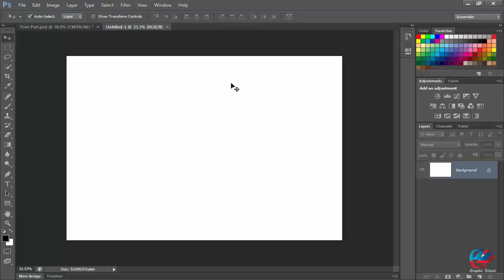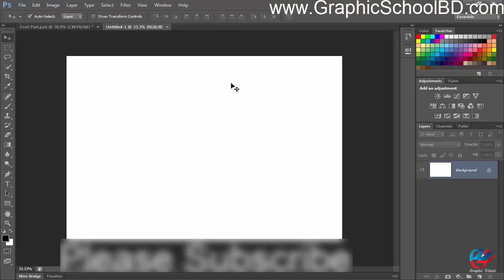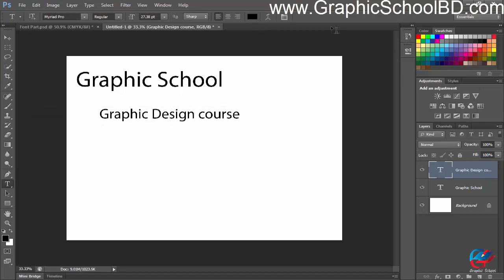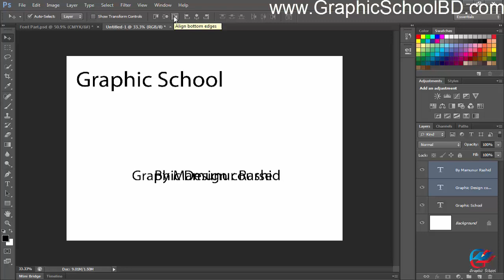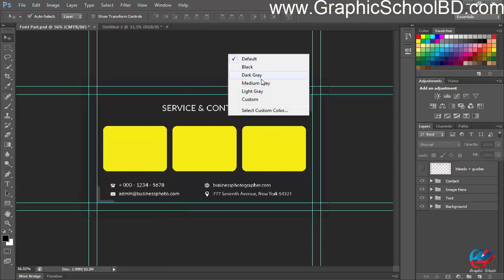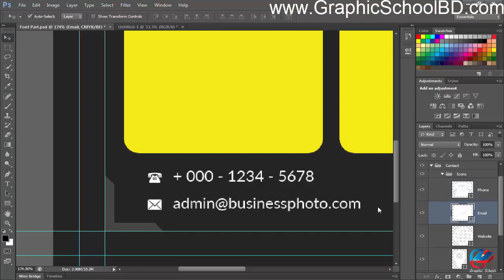20 Align & Distribute